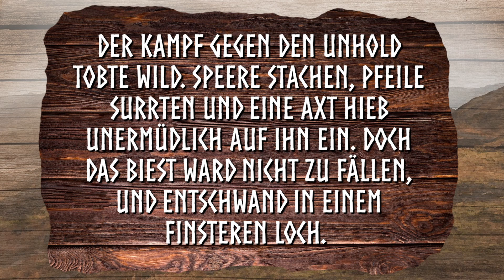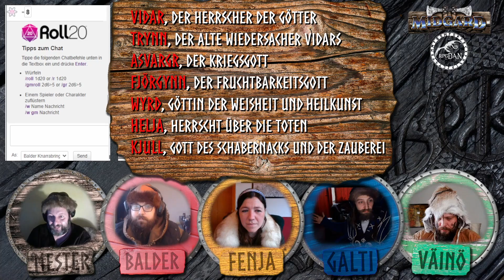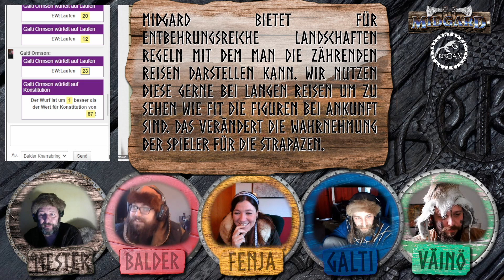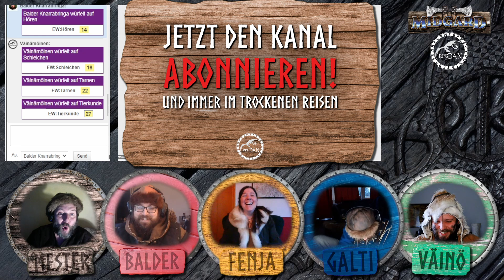MIDGARD Lets Play im Waeland: #7 - Die fünf Blitze der Macht |Die Unholde vom Skamhaug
MIDGARD Lets Play im Waeland
Im Midgard Abenteuer "Die Unholde vom Skamhaug" treffen die Stämme des Waelandes in der Siedlung Gäsevann aufeinander. Hier leben Veidaren, Godren, Freden unter der Führung von der Aegliersippe unter Halvar zusammen. Wie Halvar an die Macht im Godenland gekommen ist, welche gefahren auf uns lauern und was die Götter mit uns vor haben, kannst du in diesem Let's Play sehen.

Das Anliegen meiner Let's Plays ist es einerseits die reichhaltigen Kulturen der Midgard's zu zeigen und die vielfältigen Möglichkeiten der Regeln die das älteste Rollenspiel Deutschlands zu bieten hat. Wir haben alle Karten, Battlemaps und Ambientegrafiken, an denen wir die Rechte haben, in meinem Webshop zum Download gestellt .

Das karge, meerumschlungene Land der Waelinger kann seine Bewohner allein nicht ernähren, so dass sie sich als Fischer und Seefahrer dem Meer zuwenden müssen. Aus Waeland stammen die gefürchteten Wölfe der See, deren Langschiffe jeden Sommer das Meer der Fünf Winde unsicher machen und deren Raubschiffe sich sogar bis ins Endlose Meer wagen.

Waelische Händler trifft man in den entferntesten Häfen der Welt, wo sie die Rohstoffe des Nordens gegen die Luxusgüter des Südens und Ostens tauschen. Unter den Bergen Waelands liegt Dvarheim, ein kleines Reich der Zwerge und Gnome, in dem Menschen nur geduldete Gäste sind. Das weite Tundrenland, dass das Gebiet südlich der großen Eisöden bedeckt, ist die Heimat von Nomadenvölkern, die den Wanderungen ihrer Rentierherden folgen. Im Osten leben die vielen Sippen der Läina, während der Westen die Heimat der Veidaren ist, eines Mischvolks aus Waelingern und Läina, das als der vierte waelische Stamm angesehen wird. (irdisches Vorbild: skandinavisch)

Vielen Dank an Lilly, Rene, Dennis und Chris für ein aufregendes Abenteuer und Patrick Wabbla für das tolle Intro. Dank auch an Jan "Blunderbear" für das einlesen der Texte:
🎬Mehr Midgard Videos in den Playlisten:
🔊Meine Inhalte Bequem als Podcast:
Gespielt in Roll20
norse
* Ref Link